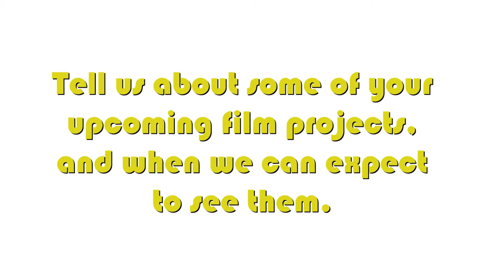Martial arts legend Mel Novak in the spotlight!!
Mel Novak is a legendary actor and martial artist who has acted with Bruce Lee, Steve McQueen, Chuck Norris, and many more!

You can still get some awesome perks by contributing to Mel's upcoming film Tales of Frankenstein! With an all star cast and Len Wein's final film!

Mel is also in Steve McQueen's documentary with its next theatrical viewing on October 10th

You can donate and help Mel with his humanitarian work on his official website!